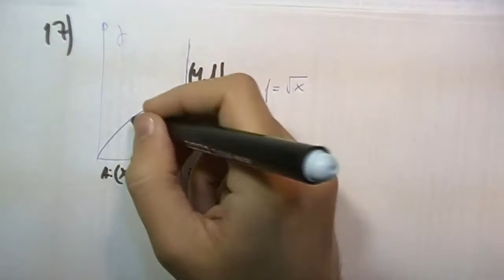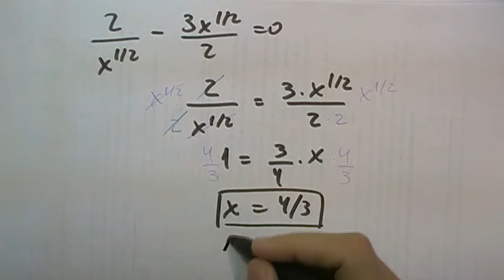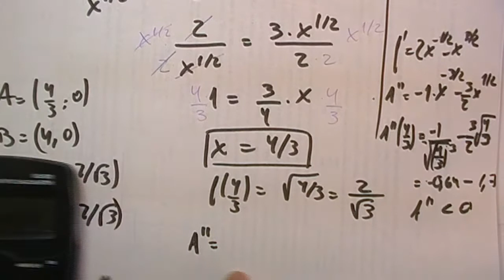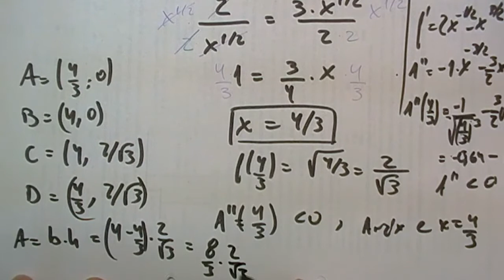¿Cómo aplicar la optimización a un problema (2)?